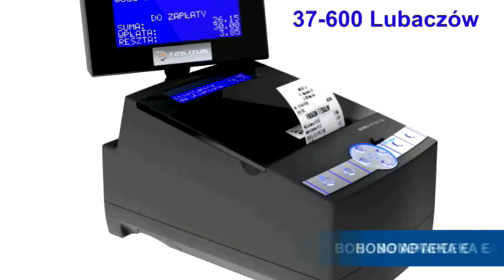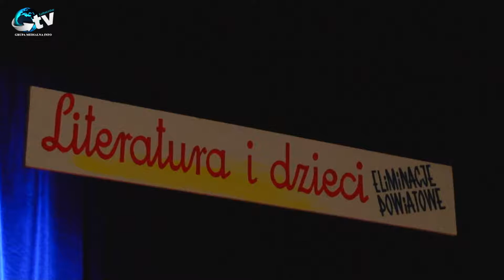W obiektywie " 15.11.2016